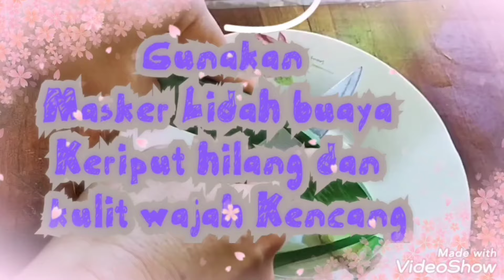Bahaya menggunakan Masker lidah buaya buat kulit wajah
Tidak semua orang dapat menggunakan lidah buaya karena dapat Memunculkan Bintik-Bintik Merah pada Kulit

Bagi pemilik kulit sensitif, Sebaiknya, sebelum mengoleskan gel lidah buaya di wajah  oleskan terlebih dahulu gel tersebut di bagian telinga belakang selama 15 mnt, bila ada reaksi alergi sebaiknya jgn Menggunakannya